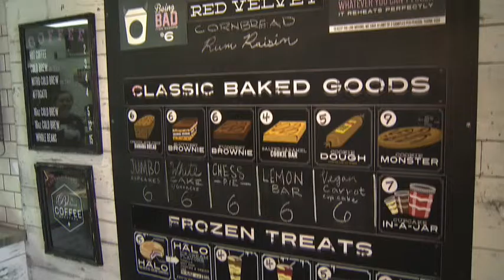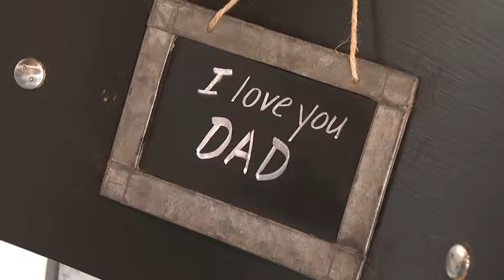Cheap Eats 36 - B Sweet